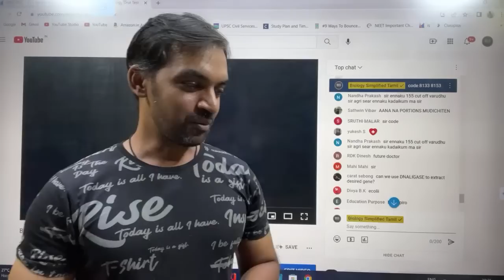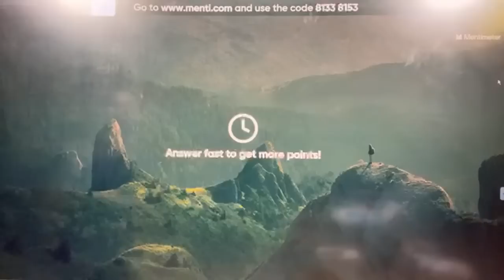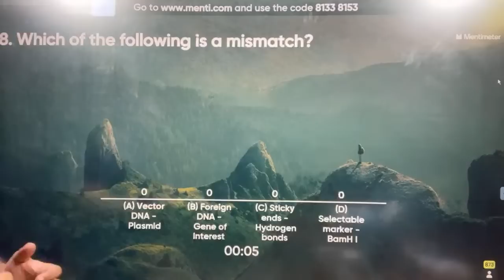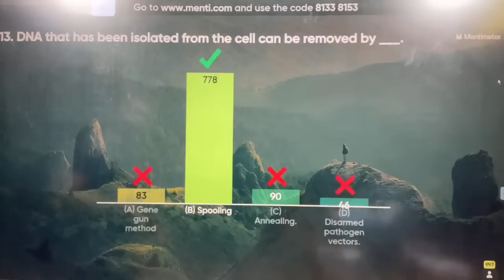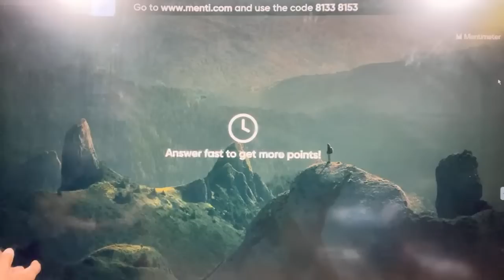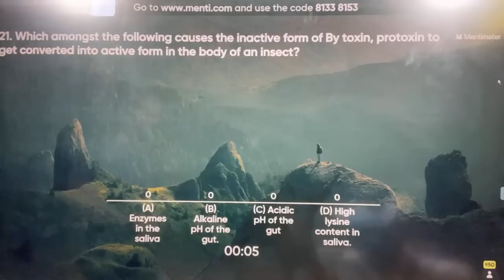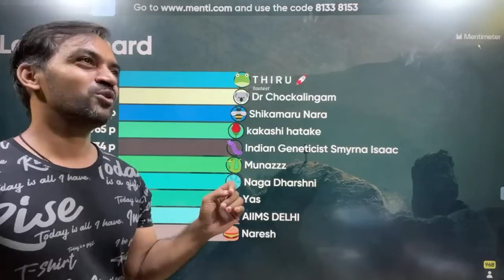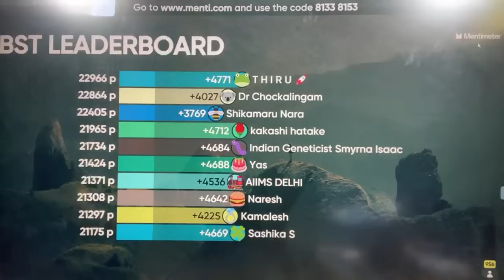Biotechnology Unit Test | Menti Quiz